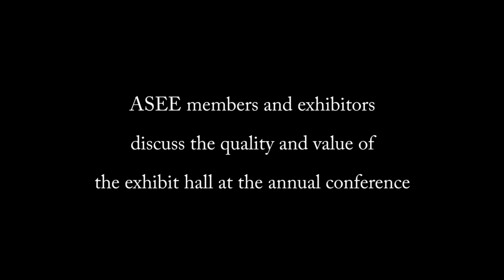ASEE's annual conference exhibit hall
ASEE members and exhibitors discuss the value of the exhibit hall at the annual conference.